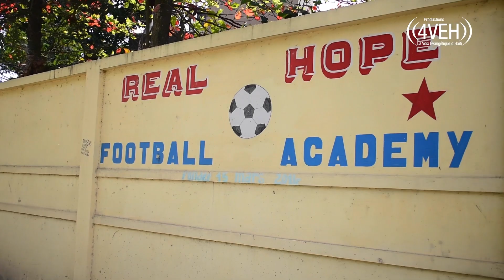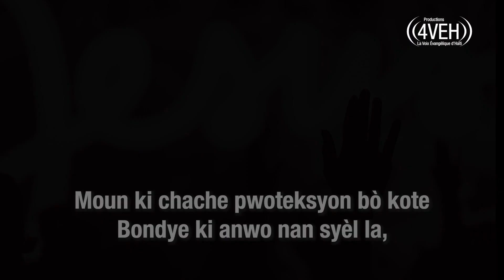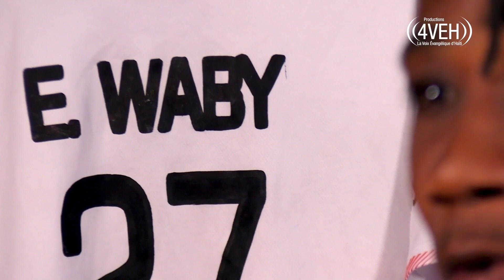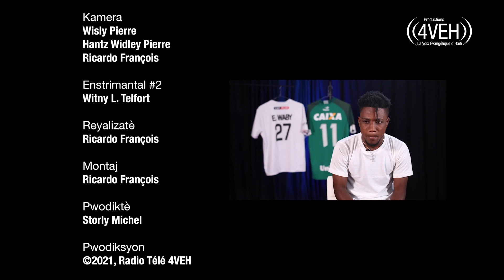4VEH : Wabi (Angelot Exilus), buteur 2020-2021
Apresye talan Angelot Exilus di Wabi, meyè bitè Chanpyona Nasyonal Foutbòl Ayiti seri ale 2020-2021 nan yon gwo dokimantè prepare pa ekip Pwodiksyon Radyo Tele 4VEH la. Gade bèl gòl ak bèl imaj, pran bon jan enfòmasyon, ABONE nan chanèl ak Paj 4VEH la epi PATAJE ak zanmi w !